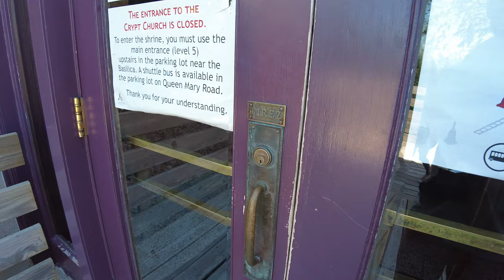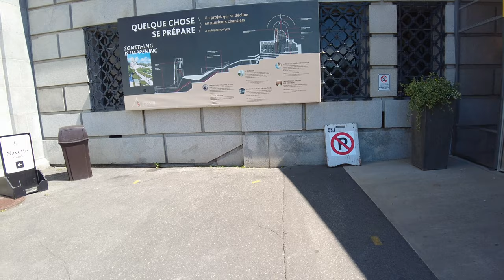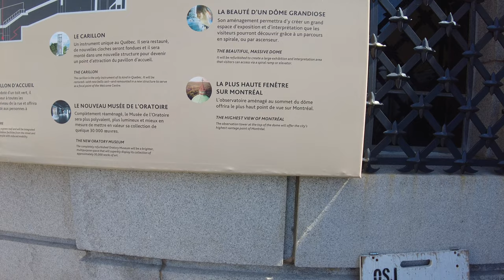Montreal Saint Joseph Church Walk Tour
Anyone visiting this famous church in Montreal may get a little disappointed. The church is undergoing some major renovations. The usual main wooden stair cases are tore down. They are doing going to put a welcome center at the main entrance once everything is done.

The coolest of upgrade will you the opportunity to brag. You will have access to the highest observation window in all of Montreal.. now talk about bragging rights here. Unfortunately, i don't have details on when this project will be completed but something tells me that it won't be this year.

00:00 Parking Lot
00:20 Shuttle Bus stop
01:00 Queen Mary st walk
01:40 South side walk
03:05 Stairs
04:00 Crypt Church Entrance
05:00 Stairs to lookout area
05:50 Lookout area
07:13 stairs to dome
08:28 walk to only entrance
10:25 Parking lot #5
11:00 construction details
12:14 Entering Church
13:30 Art display
14:12 Coffee Shop
15:44 Top Dome Church tour
20:23 Souvenir Shop
22:21 Church exposition
23:10 Crypt Church Mass
25:00 Candle lighting area
27:00 Father Andre's tomb